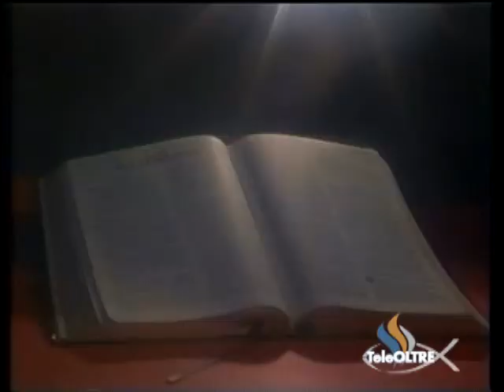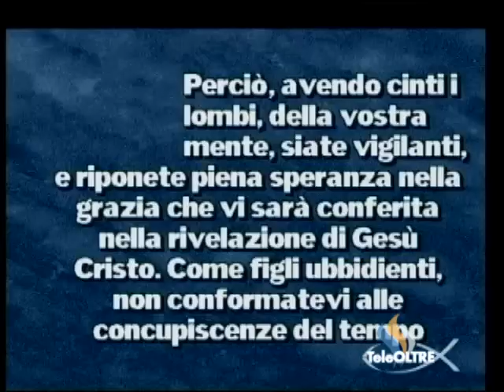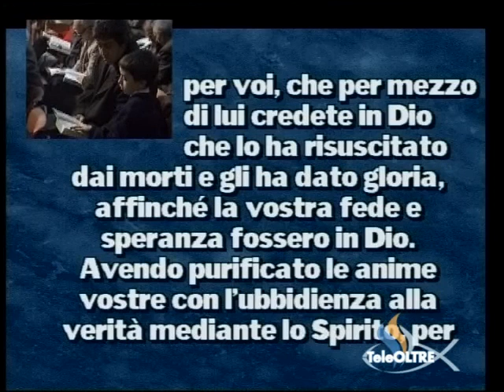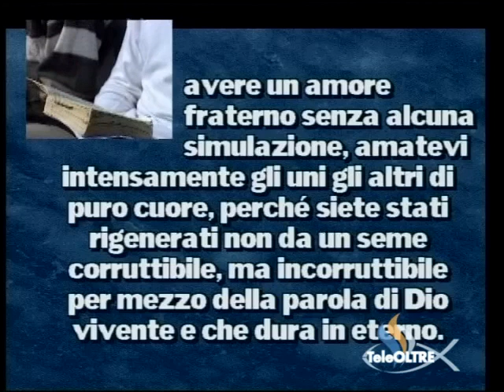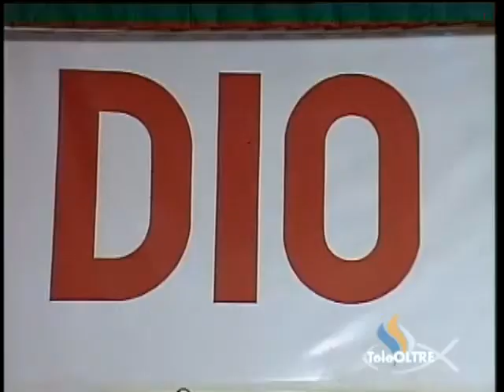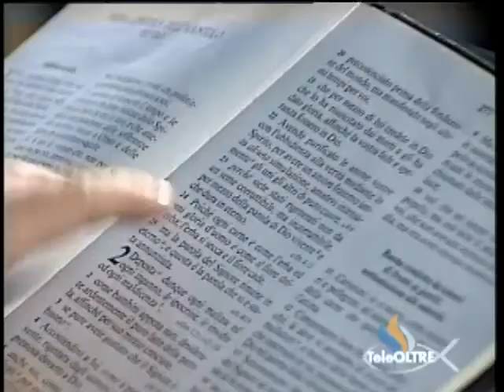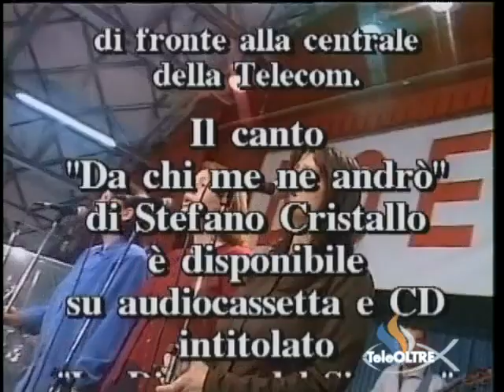Siate santi ! - Gesù è il Signore - GS19-1999 - GS-STORY - TeleOltre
Versi Predicazione : 1° Pietro 1 : 15 - 25
Titolo Predicazione : Siate santi ! (5:03)

Cantici :
- Amami se puoi (1:10)

Sigla Finale : Da chi me ne andrò